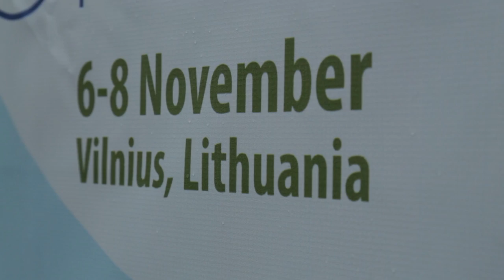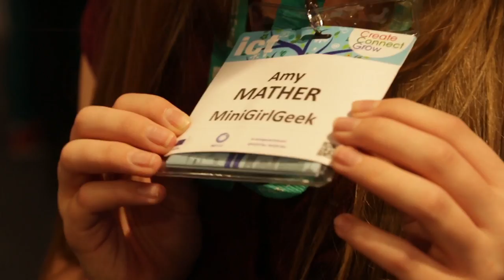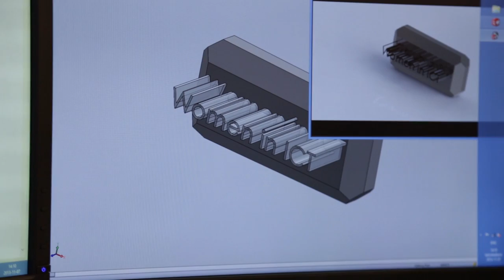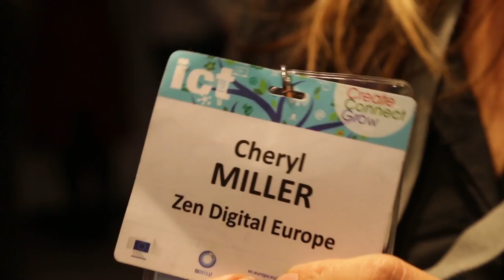FI-STAR - ICT2013 in Vilnius - Neelie Kroes and Amy Mather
FI-STAR attended ICT2013 in Vilnius and spoke to 14 year old Amy Mather from Manchester as she was awarded European Digital Girl of the Year award.